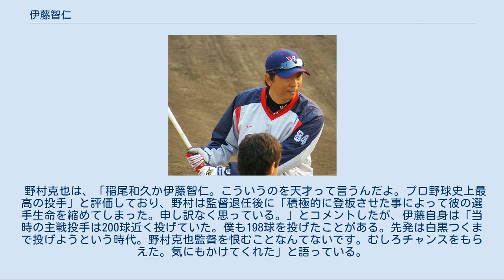伊藤智仁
伊藤 智仁（いとう ともひと、1970年10月30日 - ）は、京都府京都市中京区出身の元プロ野球選手（投手、右投右打）・コーチ・監督。
現在は東京ヤクルトスワローズ一軍投手コーチ。
 京都市立朱雀第一小学校、京都市立中京中学校から花園高に進学。
退団後は、東京世田谷の日本体育大学に聴講生としてコーチ学（スポーツ科学）等学んだと云われる。
花園高校の1987年秋季近畿大会に進むが、1回戦で元木大介、種田仁らのいた上宮高に敗退。
卒業後は地元の三菱自動車京都に入社。
1991年から2年連続で都市対抗に出場。
1992年のバルセロナオリンピック野球日本代表に選出され、1大会27奪三振のギネス記録を作る。
アメリカとの3位決定戦でも先発し、日本の銅メダル獲得に貢献した。
同年のドラフト会議ではヤクルトスワローズ、広島東洋カープ、オリックス・ブルーウェーブの3球団が1位指名、抽選の結果ヤクルトが交渉権を獲得し入団契約を交わす。
入団時の背番号は20。
 1993年4月20日に先発で初登板し7回を10奪三振2失点で勝利投手となる。
150km/hを超えるストレートと真横に滑るような高速スライダーを武器に投球回を上回る三振を奪い、前半戦だけで7勝2敗・防御率0.91の成績を挙げる。
6月9日の石川県立野球場での対巨人戦では8回まで無失点、更にセ・リーグタイ記録である16奪三振をあげるが、0-0で迎えた9回裏の2アウトから篠塚和典にソロ本塁打を打たれサヨナラ負けを喫する。
ベンチに引き上げる際、あまりの悔しさに自軍ベンチに向かって自分のグラブを投げ感情を露にした。
なお「負け試合における」1試合16奪三振はこのケースが初めてである。
 7月4日の登板を最後に戦線離脱しシーズン終了まで復帰することはなかったが、新人王を受賞。
2ヶ月半で全投球数1733の登板過多であったため、野村克也監督は後年本人に直接謝罪している。
 1994年から2年間はひじ痛とルーズショルダーにより一軍登板はできなかった。
 1996年5月19日の巨人戦（東京ドーム）で1050日ぶりに一軍登板を果たした。
この年は全て救援で14試合に登板したが、7月28日の登板を最後に二軍落ちし、その後の一軍登板はなかった。
 1997年は抑えの高津臣吾が不調に陥ったため一時的に代理を務める。
150km/hを超えるストレートが戻り、7勝2敗19セーブを記録しカムバック賞を受賞した。
 1998年から再び先発に転向する。
開幕からローテーションに入ったものの、途中抑え不在のチーム事情でストッパーになるも再び先発に戻る。
最終的に6勝11敗と負け越すが初めて規定投球回数をクリアし、リーグ3位の防御率2.72を記録する。
 1999年から背番号を21に変更。
登板回数は少ないものの先発ローテーションに入り2年連続自己最多の8勝を挙げるが、ひじ痛・肩痛は癒えておらず同年オフに2度目の右肩の手術を受けている。
 2000年もほぼ前年と同じ登板数だったが、8勝7敗・防御率3.14とやや成績を落とした。
 2001年にひじ痛・肩痛が再発、チームはリーグ優勝・日本一になるも本人は1試合の登板に終わる。
オフに3度目となる右肩の手術を受ける。
 2002年の秋季コスモスリーグに登板するも9球目に右肩を亜脱臼しリハビリに残りシーズンを費やす。
同年オフに球団から引退勧告とヤクルト本社への入社を勧められるが現役続行を志願、過去最大となる88%減の年俸で契約した。
 2003年10月25日、秋季コスモスリーグの対巨人戦に登板し、打者3人を相手に内野ゴロ・四球・四球という投球内容で降板。
晩年は肩の疲労の少ないナックルボーラーとして再起を目指し、最後の試合は全てナックルを投げていたという。
10月29日、球団の引退勧告を受け現役引退を表明。
 2004年からヤクルトの二軍投手コーチに就任、背番号は84。
 2008年に荒木大輔と共に一軍投手コーチに就任。
2014年からは投手コーチに就任した高津臣吾と共に投手陣を指導した。
 ヤクルトコーチ時代 2010年11月8日（松山中央公園サブ野球場） 2017年はベ...